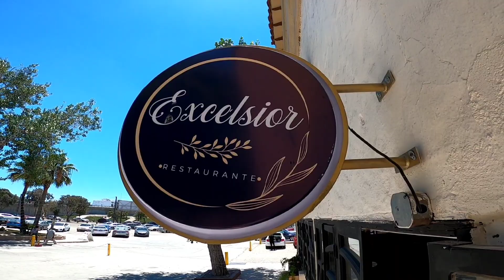Donde comer en Tijuana! Buscas desayunos ricos? Visita Excelsior Restaurante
Desayunos ricos a buen precio en Tijuana.